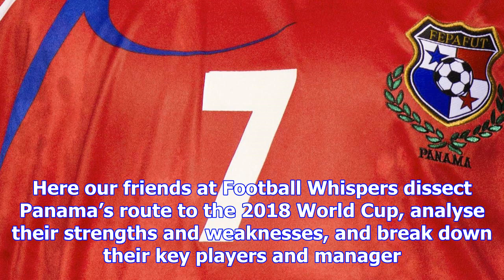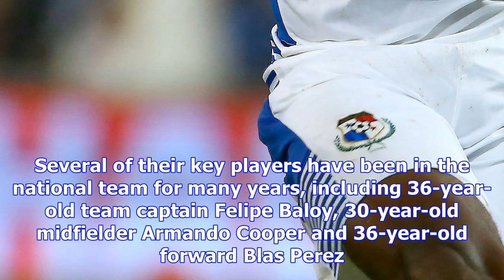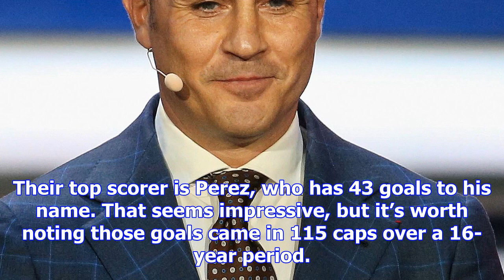Lowdown on panama - all you need to know on england's 2018 world cup opponents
THE draw for the 2018 World Cup has been made and England’s opponents have been confirmed. As well a...